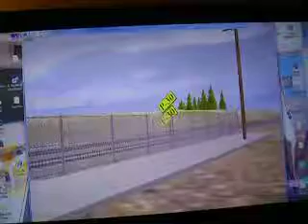Trainz Simulator 12 bnsf intermodal train